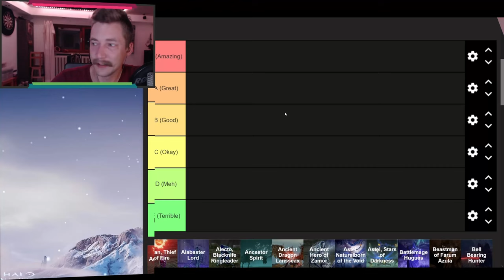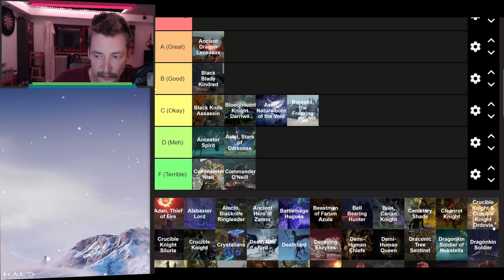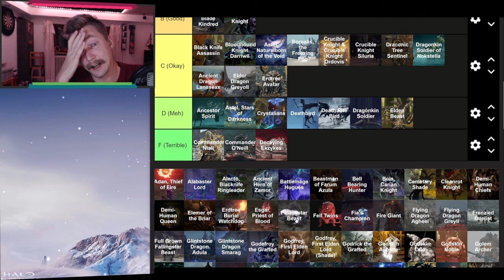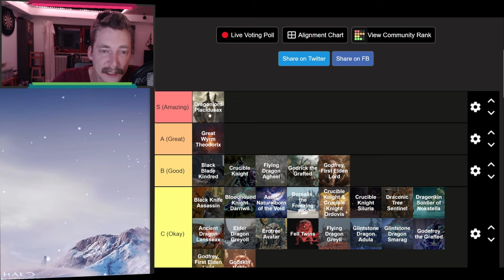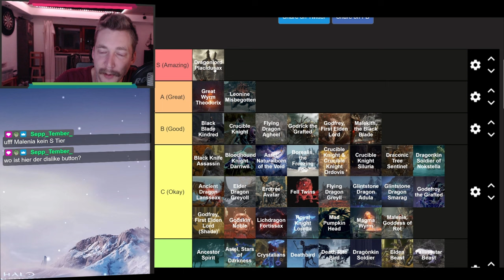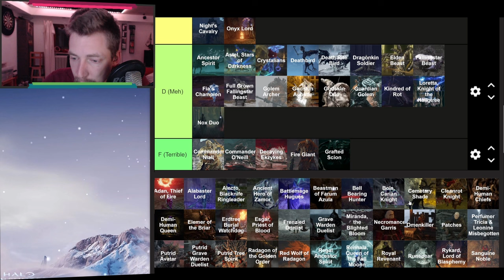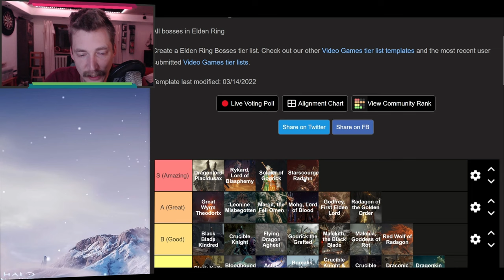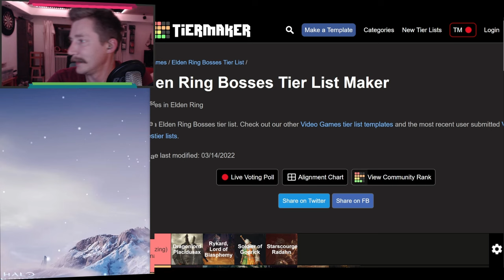Die BESTEN Elden Ring Bosse ohne DLC | Meine Tier-List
Ich sage euch hier, welche meiner Meinung nach die besten Elden Ring Bosse außerhalb des DLC sind.